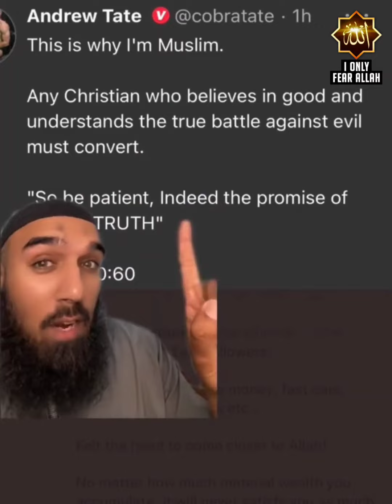Advice For Andrew Tate After Accepting Islam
Tate Speeches Andrew Tate Girl Friend On Only Fans Bugatti Veyron Muslim Convert To Islam Piers Morgan Show Motivational Video Fresh And Fit Podcast Funny

Help others to understand our videos by translating them or writing subtitles in your native language.

🔥PLEASE NOTE:
"I Only Fear Allah" channel is providing informative quailty videos about Islam, our goal is to spread peace, unity, awareness, and a better understanding of the peaceful religion (Islam) among our viewers.

We allow anyone to translate our content and re-share videos but the video must remain branded under "I Only Fear Allah" with our logo.